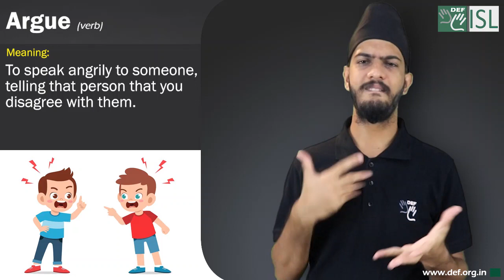Argue (verb) Word of the Day for November 21st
Argue (verb)

Meaning- to speak angrily to someone, telling that person that you disagree with them.

Sentence- The children are always arguing.